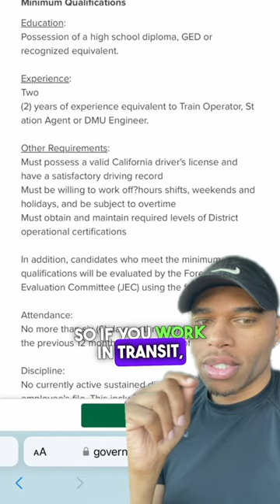Make $100k with a high school diploma-highschool